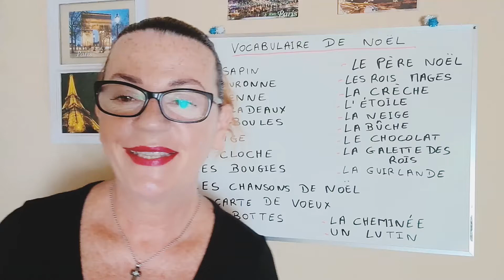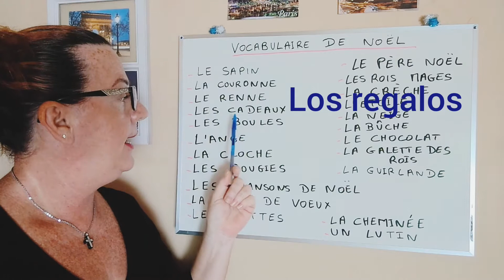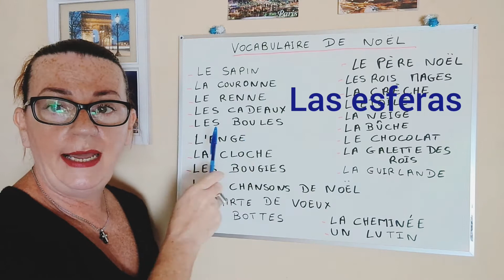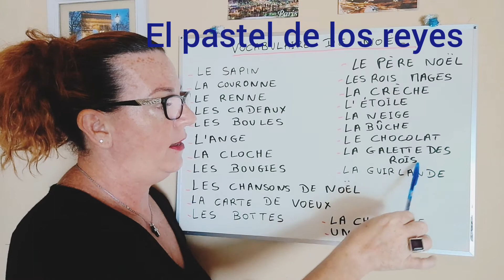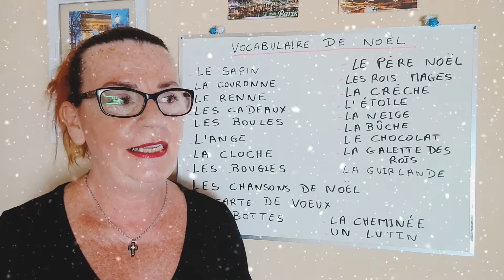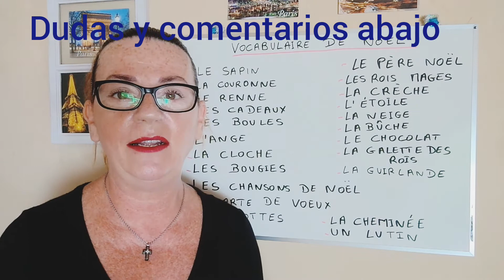frases de navidad en francés con traduccion